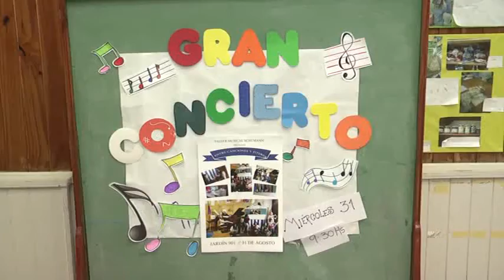Taller Musical Schumann